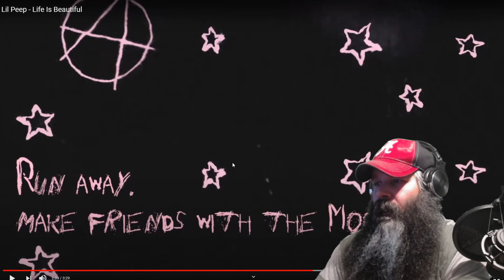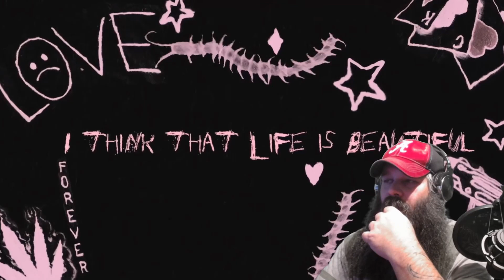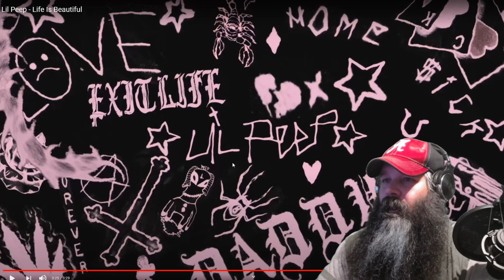Lil Peep - Life is Beautiful (Reaction)